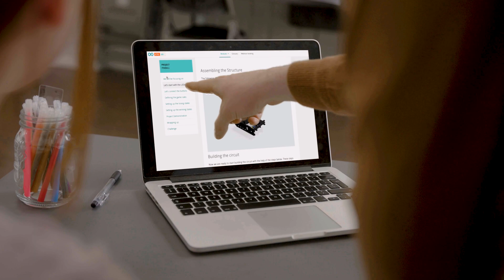Discover the CTC GO! Kit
Watch Alexander talk about how he teaches STEAM concepts like electricity and coding in a more playful way.

Because what's more fun than tabletop games?! Check out the video and get your students started.